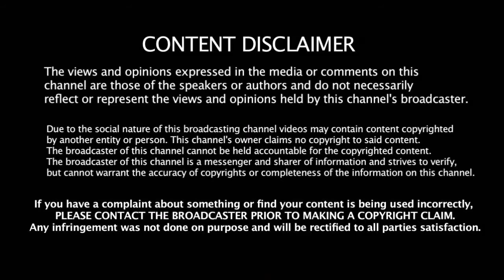விஜய் சேதுபதி பத்தி இதெல்லாம் உங்களுக்கு தெரியுமா | Actor Vijay Sethupathi Biography